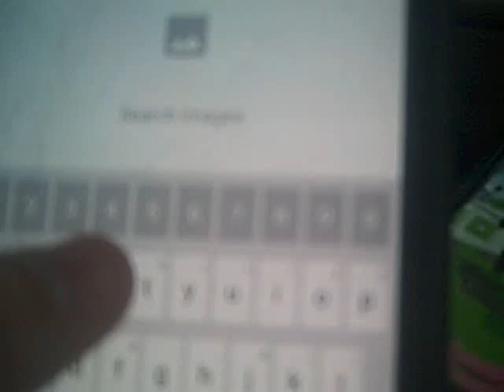Home place 2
Southeast corner and corner pivot road